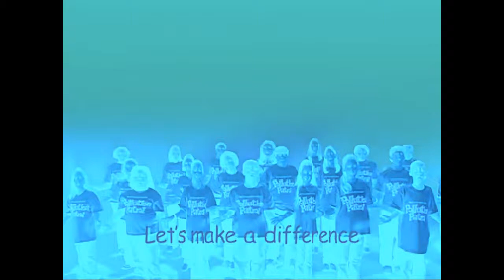(REQUESTED) Make a Difference Rev In Chorus Ripple